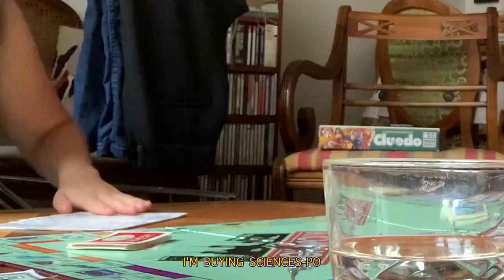a twerking turtle, facing rain with a broken umbrella for 3 and watching ducks｜France Summer vlog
A peaceful not so peaceful vlog; that week Apolline came to Lyon to see us. We usually see each other once a year; so we either go to her city or she comes. So we went around Lyon a little bit. under the rain.